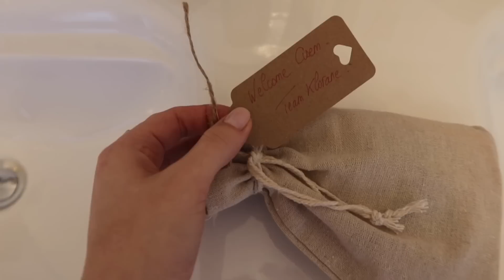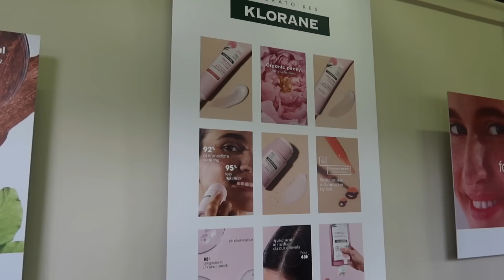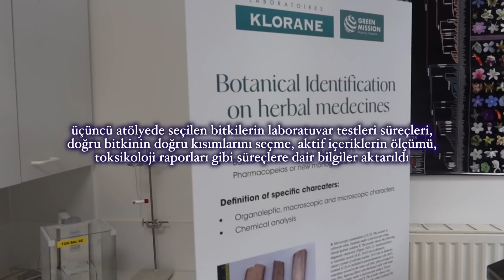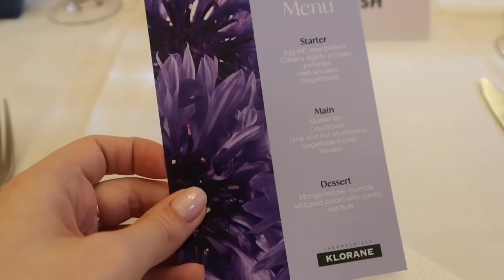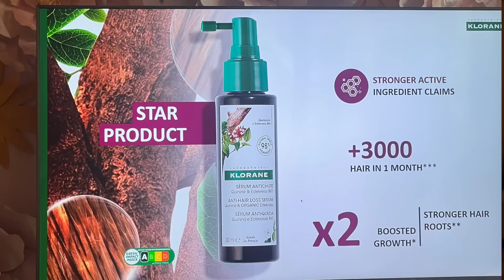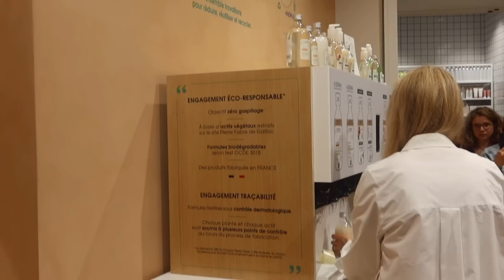vlog │ Toulouse │ Klorane immersive trip 🌿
❗️❗️❗️ÖNEMLİ AÇIKLAMA: Klorane Global ekibine bu unutulmaz seyahat davetleri için çok teşekkür ederim. Videolarımda ancak beğenip kullandığım, güvendiğim ve inandığım markalar / ürünler yer alabilir. Gördüğünüz her ürün için söylediğim her şey kendi fikirlerim ve/ya deneyimlerimdir. Ürünlerin pahalı veya ucuz olmasından ziyade içerik, formülasyon ve/ya deneyimlerime göre yorum yaptığımı lütfen unutmayın. Benim cildimde işe yarayan ürünler belki sizin cildinizde aynı sonucu göstermeyebilir. Bu nedenle eğer emin değilseniz ürünlerin tam boyunu almadan lütfen deneyiniz. Dermatolog, doktor ve kimyager olmadığımı, ve bir tüketici olarak araştırma yapıp bu bilgileri paylaştığımı lütfen unutmayınız. Bu sebeple ürün önerisi yapmadığımın tekrar altını çizmek isterim.